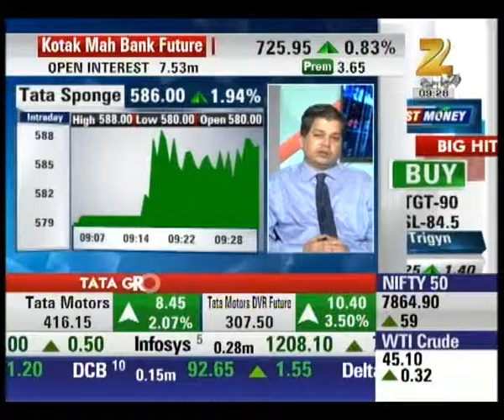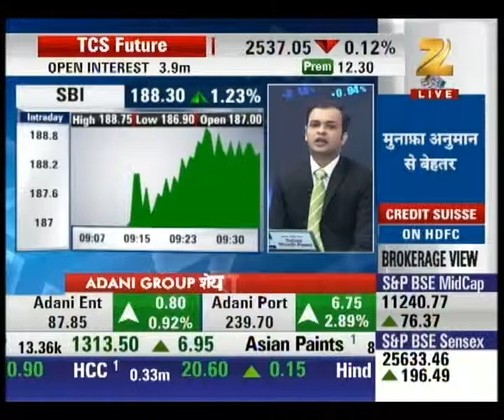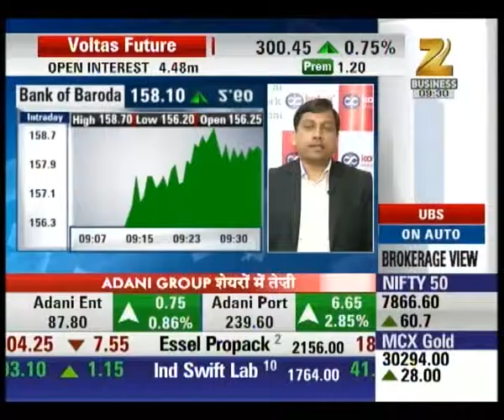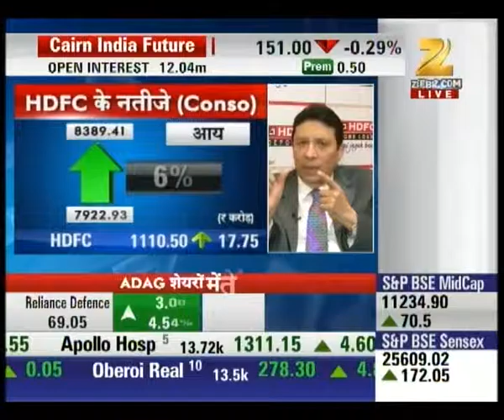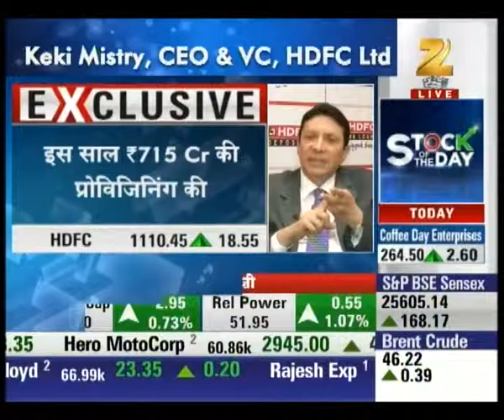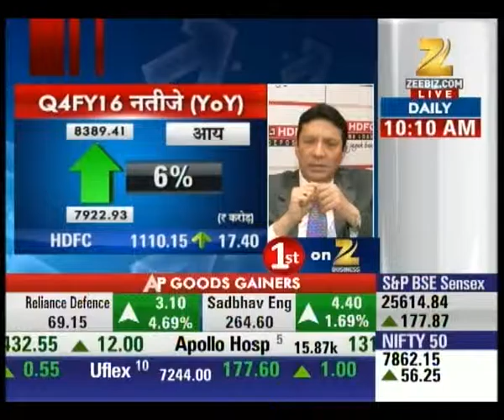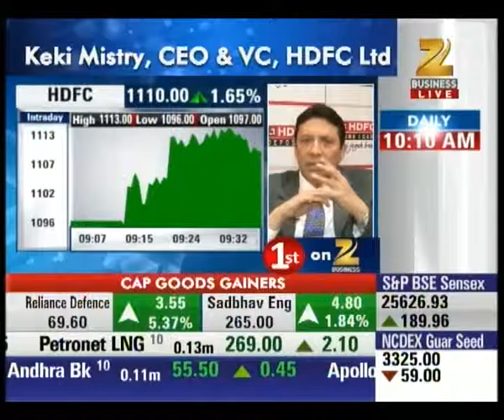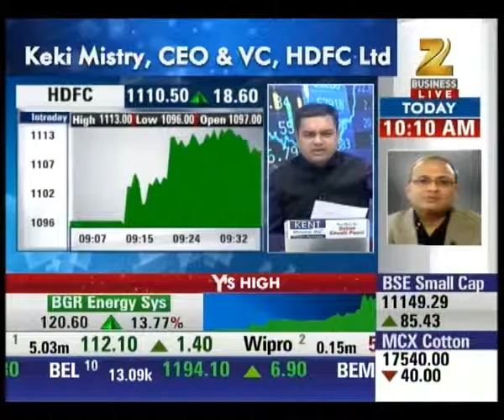Tata Group's shares on hike : First Trade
Tata group's shares are showing hike and all shares are up now. get to know more about share market in our special segment First Trade.